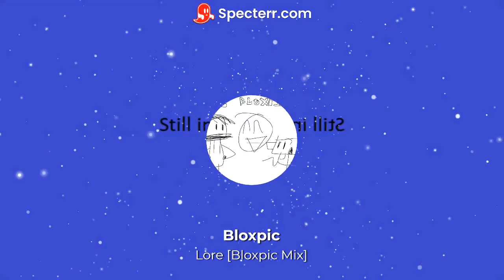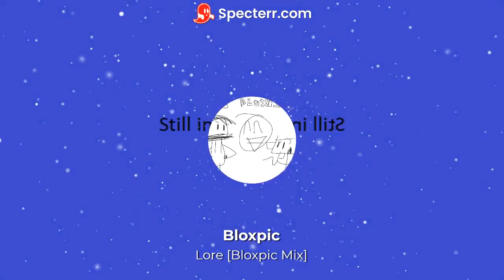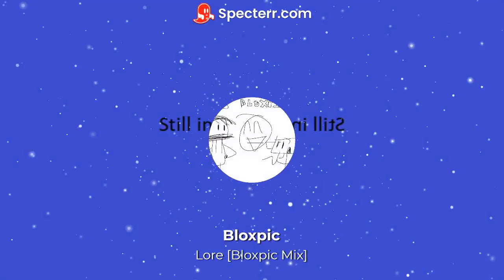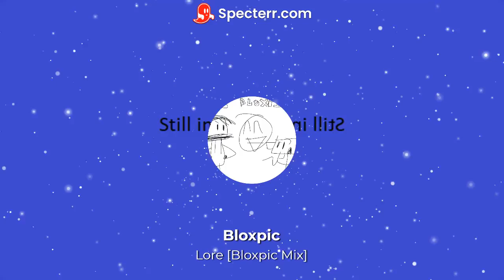Lore Bloxpic Mix | FNF Song/Visualizer